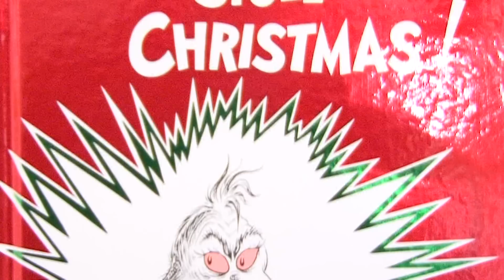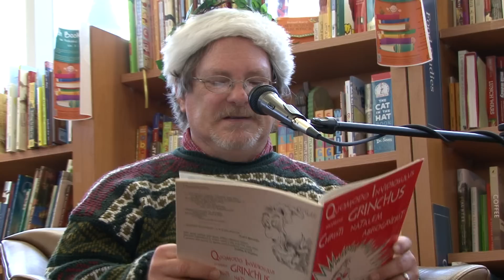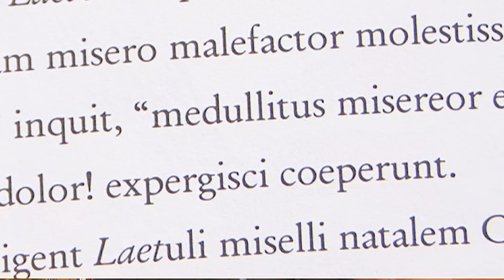How The 'Grinchus' Stole Christmas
Enjoy an annual tradition at UNC-Chapel Hill: a bilingual take on Dr. Seuss' iconic Christmas tale.